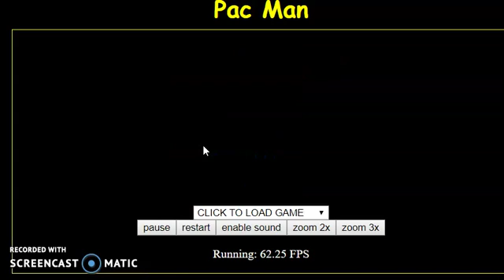pac-man let's play